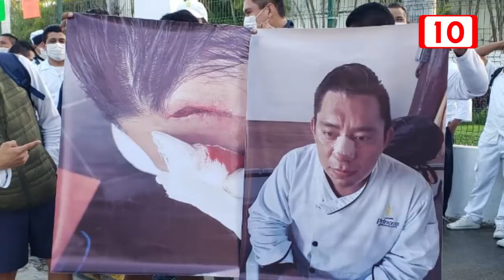Se manifiestan 300 trabajadores del hotel Princess ubicado en Xcalacoco